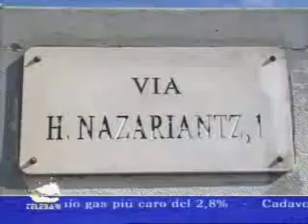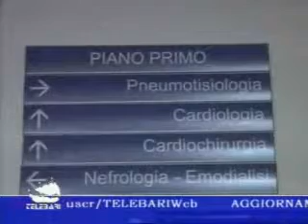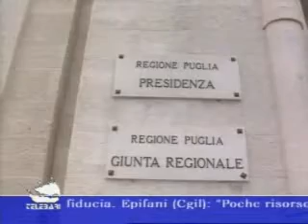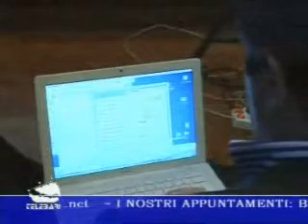TG Bari 09-12-2009.wmv